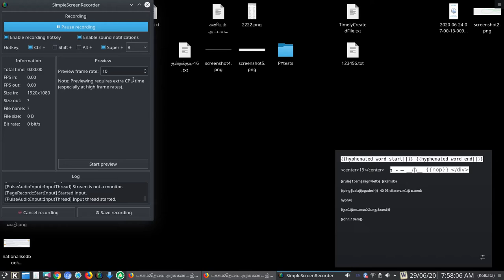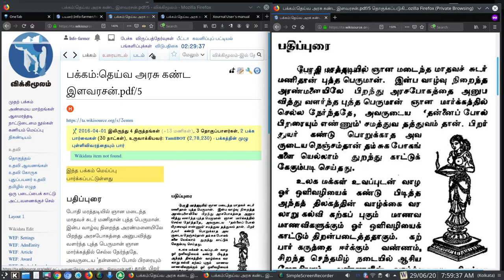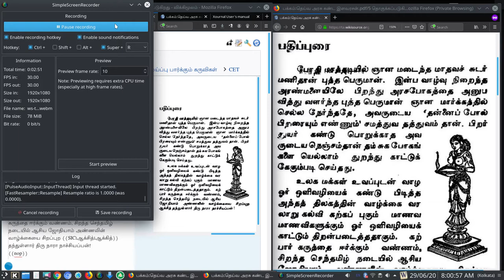wikisource ta intro new tool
தொகுத்தலுக்கான வசதியை விக்கிமூலத்தில் விரிவு படுத்துவதற்கான ஒரு பதிவு.
கலந்து கொண்டவர்கள்:

jQuery by தமிழ்க்குரிசில் (sibi not commons sibi)
தகவலுழவன் (info-farmer)

தேவை: எழுத்துக்களை தொகுக்கும் போது, வலப்பக்கம் உள்ள மின்னூலின்  படம் மறைய வேண்டும். மூலம் அப்படத்தை வேண்டும் அளவில் மாற்றலாம்.